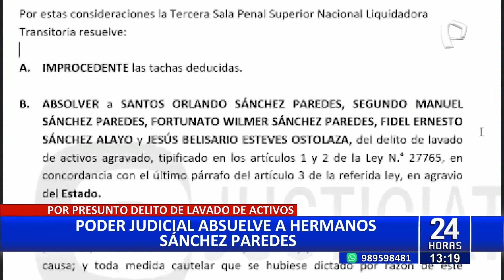Sánchez Paredes: Poder Judicial absuelve a los hermanos y sobrino en caso de lavado de activos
En un giro judicial significativo, la Tercera Sala Penal Superior Nacional Liquidadora Transitoria del Perú absolvió a los hermanos Orlando, Manuel y Fortunato Sánchez Paredes, además de a Fidel Sánchez Alayo y Jesús Esteves Ostoloza, en el caso de lavado de activos agravado que se venía desarrollando desde 2007.

Este fallo, anunciado el lunes 6 de noviembre, se basó en la falta de pruebas suficientes para establecer un vínculo entre el patrimonio de los acusados y actividades de narcotráfico.

El proceso penal, que había iniciado hace casi una década, culminó con un juicio oral donde la Fiscalía no logró demostrar la existencia de un desbalance en los bienes de los implicados ni la relación de sus activos y empresas con el tráfico ilícito de drogas.

Este resultado llega después de una investigación exhaustiva que incluyó la participación de la policía, el Ministerio Público y el órgano judicial.

FISCALÍA PRESENTARÁ RECURSO DE NULIDAD

A pesar de la absolución, la fiscal asignada al caso no tardó en expresar su desacuerdo con la resolución del tribunal, anunciando la presentación de un recurso de nulidad. La intención es llevar la decisión ante la Corte Suprema para una revisión y veredicto final.

Esta medida surge luego de que en marzo de 2016, el Ministerio Público solicitara 28 años de prisión para los Sánchez Paredes y una indemnización de 100 millones de soles por concepto de reparación civil al Estado.